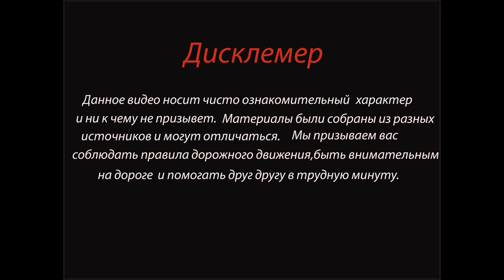Land Rover перевернулся при ДТП в центре Петербурга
Привет друзья, подержите канал своей подпиской и лайком!

Авария произошла в центре Санкт-Петербурга утром в понедельник, 3 мая 2021 года. Около 10 часов черный внедорожник вылетел на перекресток Курляндской улицы и Лиговского проспекта, не пропустив автомобиль. От удара одну машину развернуло, а вторая перевернулась на крышу и влетела в крыльцо аптеки.

Водитель Land Rover смог самостоятельно выбраться из машины. Он отказался от госпитализации.

Автомобилисты начали спорить, кто же виновник аварии. Одни убеждают, что черный внедорожник летел на красный, другие убеждают, что он выехал на перекресток на желтый сигнал светофора, третьи уверены в том, что белый "Каптюр" должен был остановиться перед перекрестком.